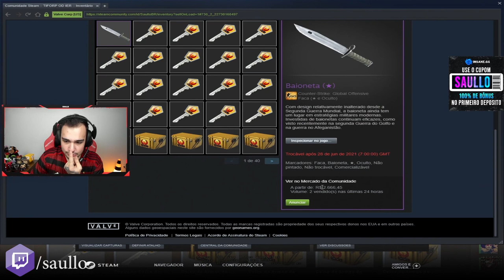GAULES FICOU EM CHOQUE COM ESSA JOGADA | STREAMER GANHA FACA DE 2600R$ & BALERO XITOU NA LIVE ??